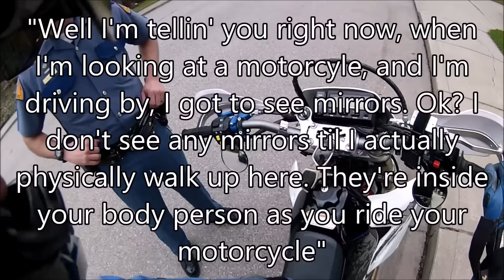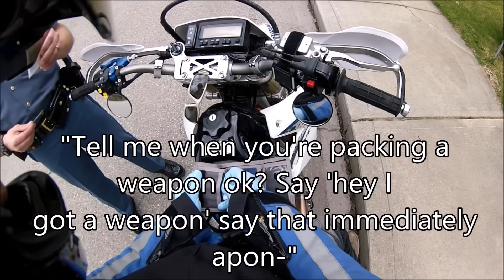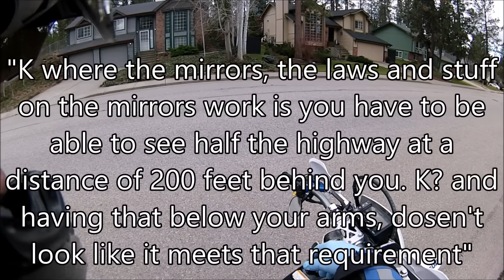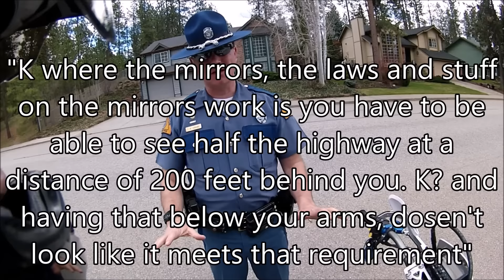Should I Run?!?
I'm carrying my Glock 17concealed when I get pulled over for no mirrors, no headlight,, hidden plate, and stuff prodruding from my helmet...